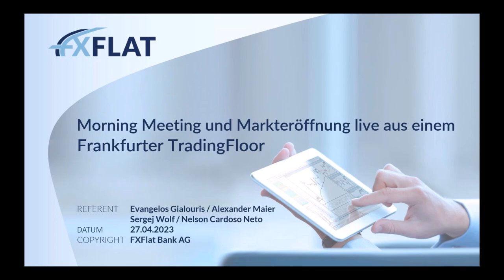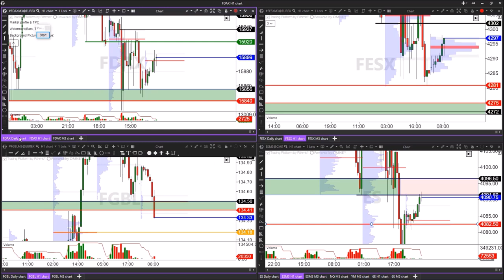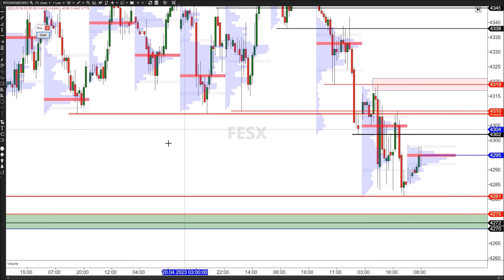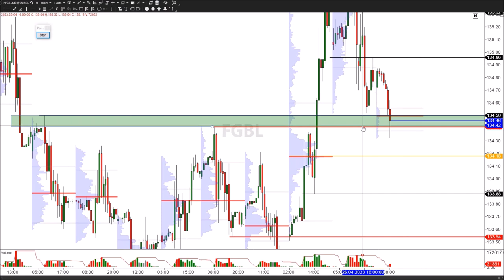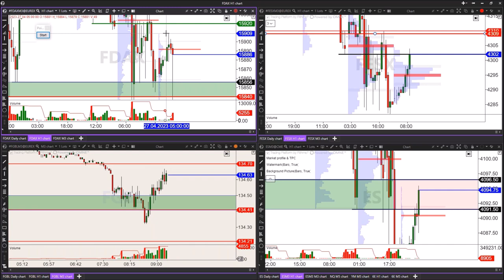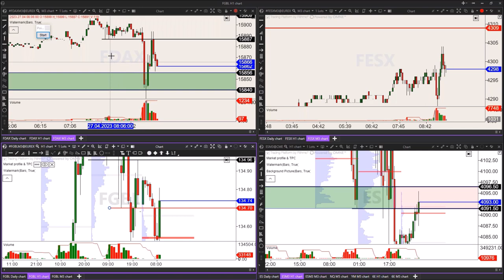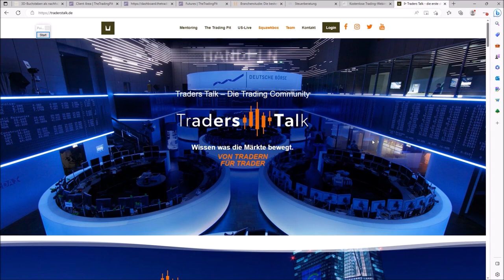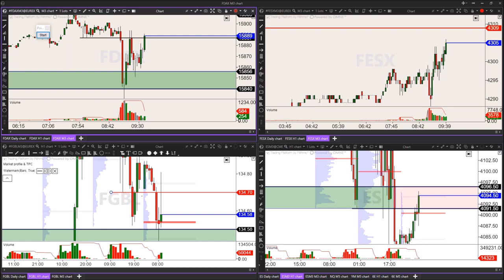TradersTalk - Morning Meeting und Markteröffnung live aus einem Frankfurter TradingFloor 27.04.2023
08:30: Overnight News und Terminkalender mit Alexander Maier
08:40: Analyse der wichtigsten Märkte (FDAX, STOXX, Bund, ES) und Trading-Ideen für den Tag
09:00: Markteröffnung

Trading-Stil
-Technische Analyse (Basis)
-Position-Trading
-Event Trading

Trading-Stil
-Technische Analyse (Basis)
-Market-/ Volumenprofil-Analyse
-Position-Trading